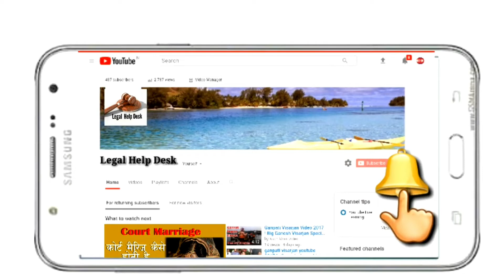क्या बच्चों के साथ हुए अपराध में समझौता कर सकते हैं हाईकोर्ट